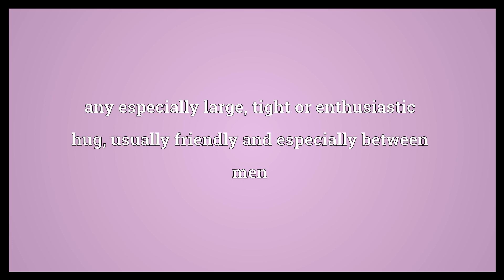Bear hug Meaning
Video shows what bear hug means. any especially large, tight or enthusiastic hug, usually friendly and especially between men. in business, a hostile takeover effort in which one firm offers to buy the other firm at a share price too high to refuse. in wrestling, a hold with the arms around the opponent.  Bear hug Meaning. How to pronounce, definition audio dictionary. How to say bear hug. Powered by MaryTTS, Wiktionary